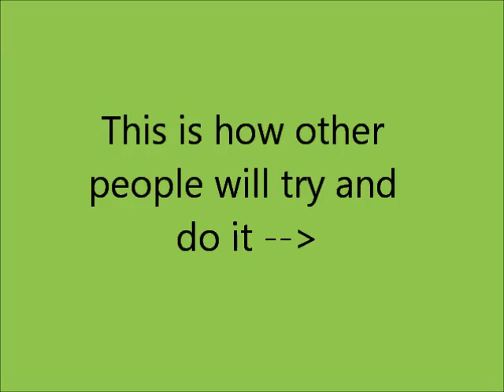How to win a bet.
thumbs em up!

I am im the process of making a new videos right now as we speak so hopefully it will be up soon! Thanks for your time.